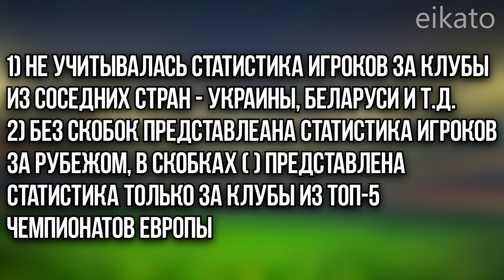Лучшие бомбардиры легионеры в Европе из стран бывшего СССР (из стран постсоветского пространства)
Все Лучшие бомбардиры легионеры в Европе из стран бывшего СССР (из стран постсоветского пространства) (России, Украины, Грузии, Узбекистана)